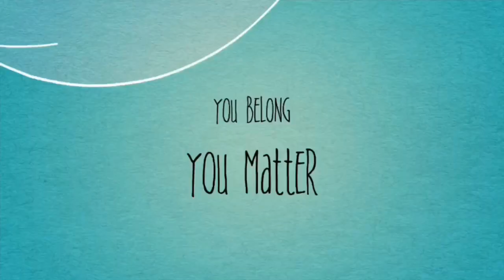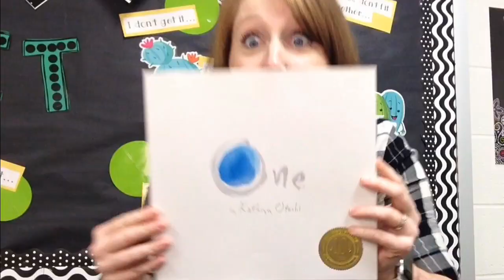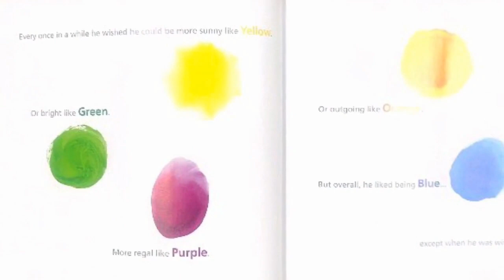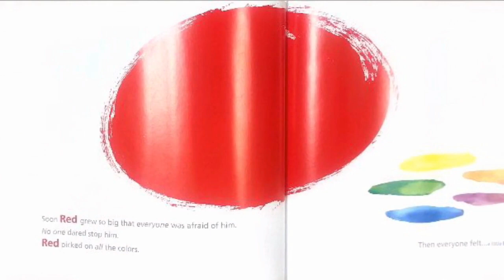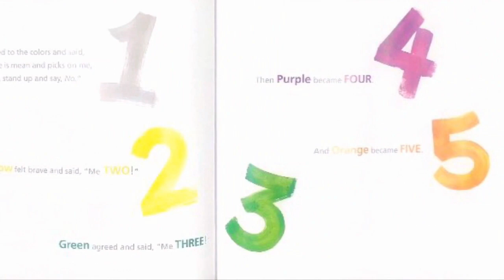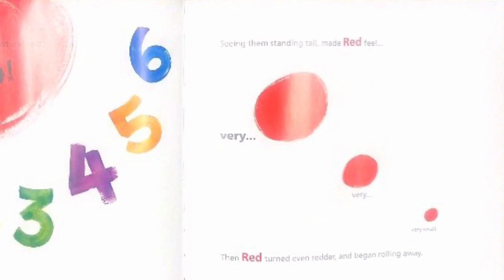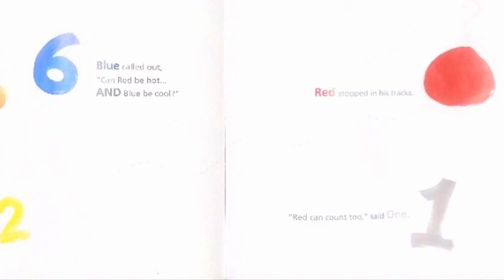RES Counseling in the Classroom: Being Assertive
Join us this week as we talk about the differences between aggressive, passive, and assertive.